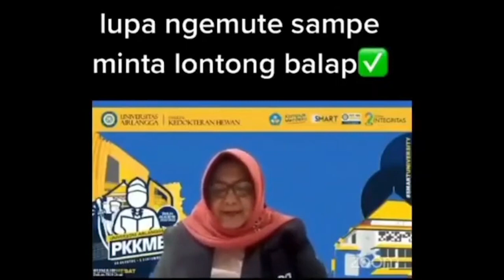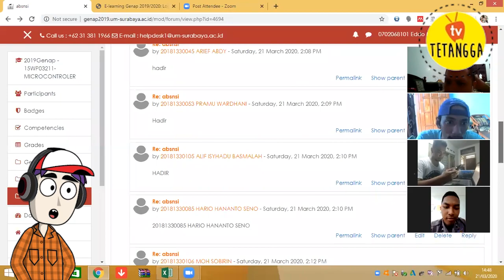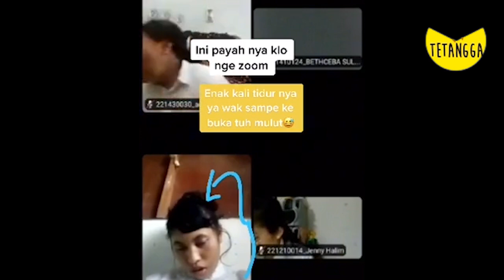Ngakak Gegara Peserta Diskusi Online Lupa Matikan Filter Alien 🤣🤣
Sejak adanya pandemi corona,  pertemuan pertemuan dan sekolah dilakukan secara online dengan aplikasi Zoom gan, guna menghindari penyebaran virus. dari sekian banyak pertemuan di aplikasi ini, ada moment moment yang terekam dan bakalan bikin kamu ngakak, seperti anak ini yang lupa mematikan suara saat zoom berlangsung, ada juga anak yang gak tau cara matiin filter yang ada di aplikasi zomm dan masih banyak lain nya gan